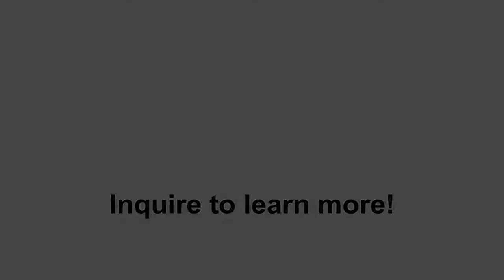Pair of Chinese Turquoise Blue Ceramic Vases | Pottery | Clarke Auction Gallery